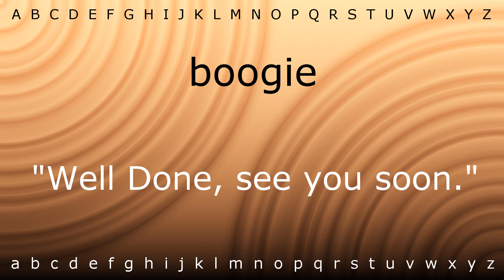How to say 'boogie' with Zira.mp4